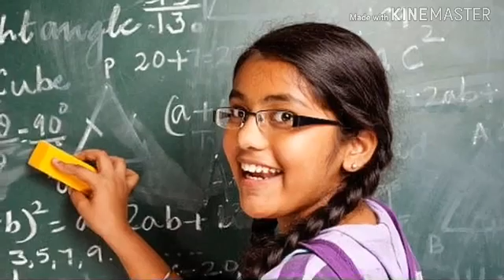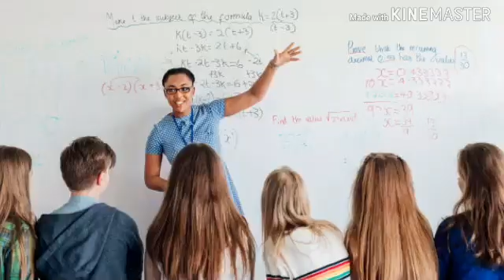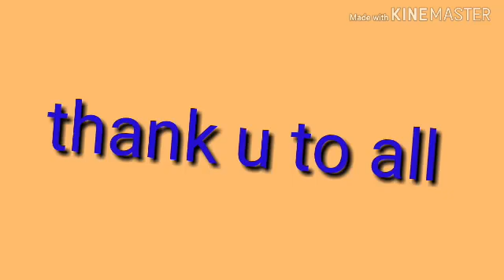ఇంటర్ మ్యాథ్స్ 1A సులువుగా పాస్ అవటానికి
Maths imp topics